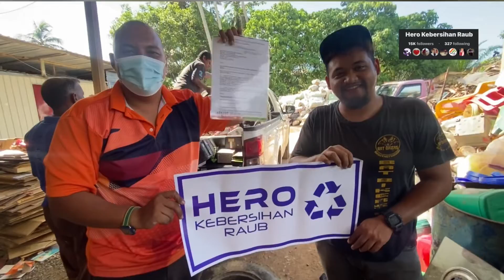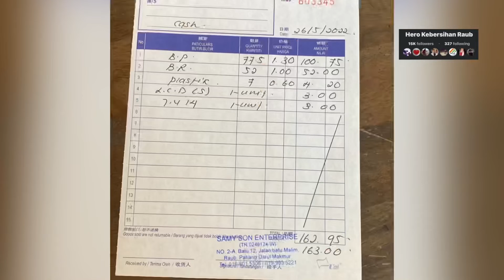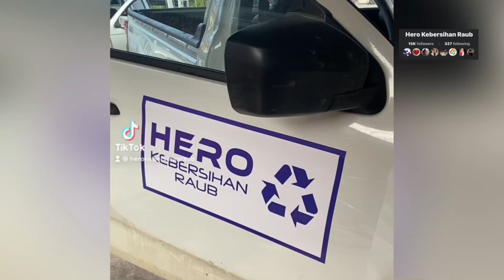Susah ke Senang Nak Cari Duit ?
Ronda Raub Cari Besi Buruk Buat Duit

Salam Raub Pahang Free Post apa khabar weh. Demeh tahu ke?

Jangan Buang Minyak Masak Terpakai Mari Kita Semula buat Biodiesel Mari Kita Selamatkan Bumi kita dengan Whatsapp ke

Membeli minyak masak terpakai utk biodiesel B10 Dgn Harga tertinggi..